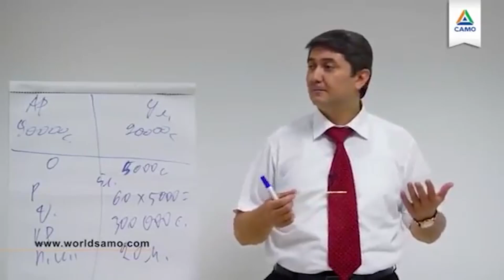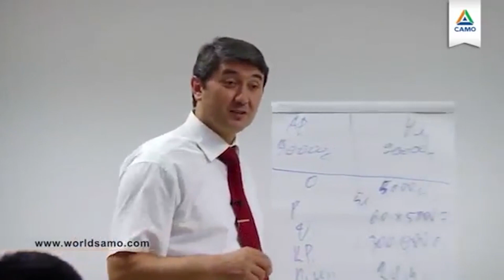Pul yig'ish foydalimi ?